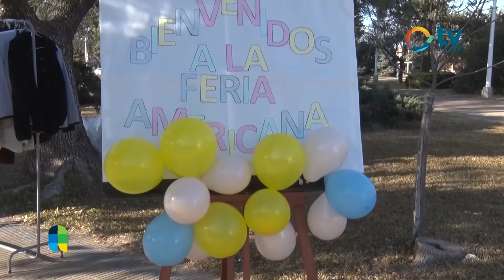Feria Americana de la Modalidad Especial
La Modalidad Especial del Vélez realizó hoy en Plaza Manuel Belgrano la primera Feria Americana de 2022. El objetivo, recaudar fondos para viajar los días 9 y 10 de agosto a Córdoba capital para participar del "Desafiarte 2022".